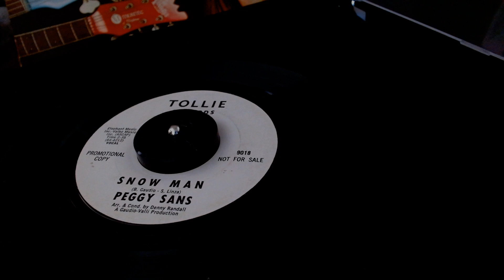Peggy Sans - Snow Man 1964